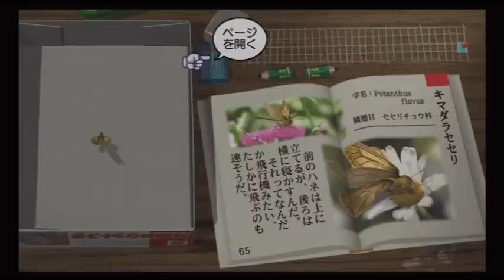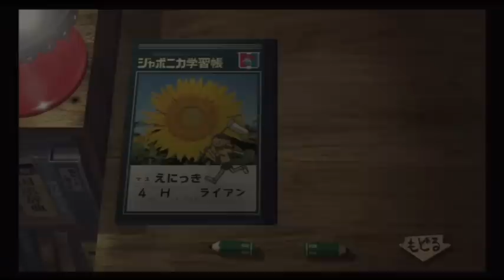Boku no Natsuyasumi 3 - Day 2 (Grass sledding, swimming, jump rope)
Day 2 of Boku no Natsuyasumi 3 (My Summer Vacation 3)! Today we go grass sledding, bug catching, swimming, jump roping, and more!